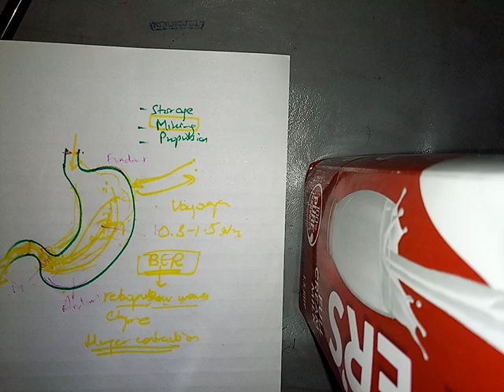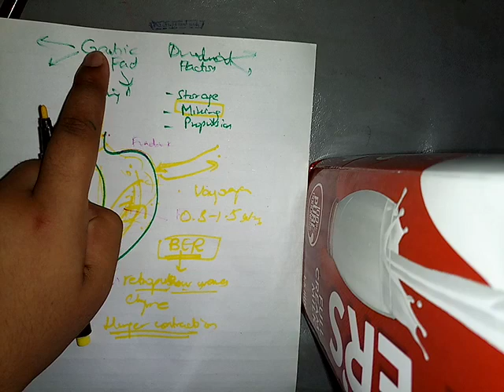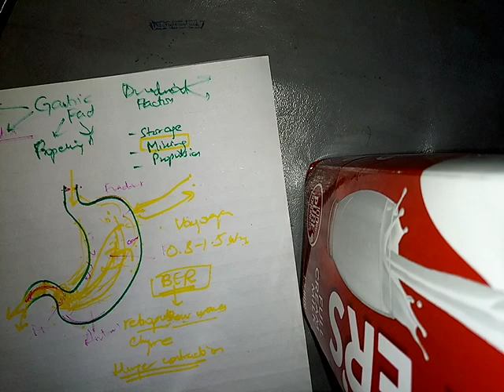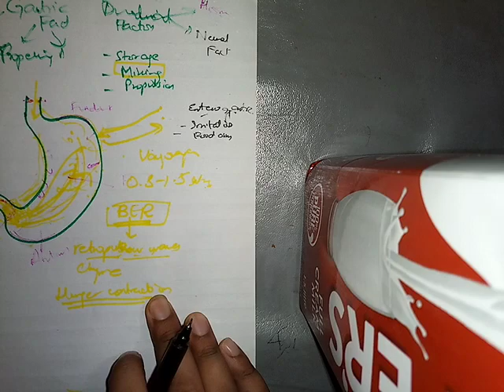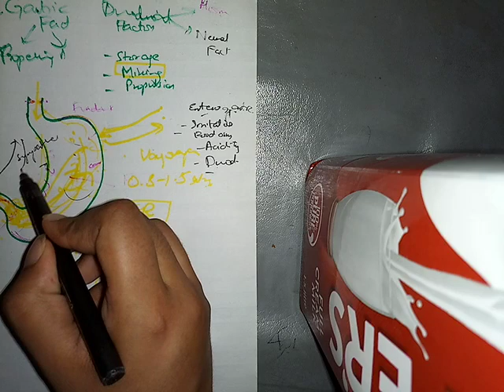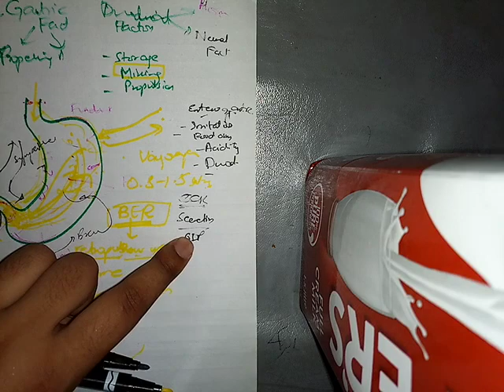PROPULSION and MIXING OF FOOD in GIT ch 64 guyton fast eview part 4stomach functions